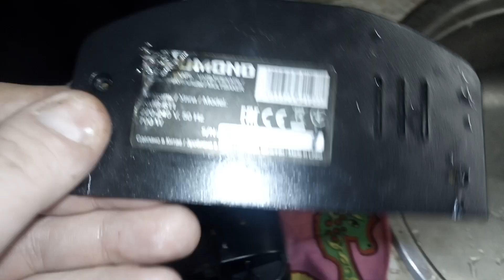Пример плохой сборки и экономии от redmond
Прогар из-за копеечной экономии в технике Redmond.